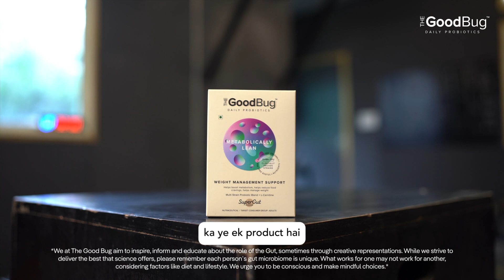The Science Behind Fluctuating Weight! Metabolically Lean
Managing fluctuating weight has proven to be challenging for many.

Your gut plays a crucial role in managing your weight. The gut microbiome is home for trillions of bacteria that influences your metabolism, fat-burning capability, how body absorbs calories and various other factors.

Restore balance to your Gut Microbiome Metabolically Lean SuperGut Stick Probiotics - your ultimate partner for effective weight management and good gut health!